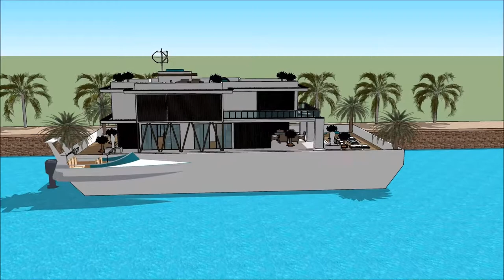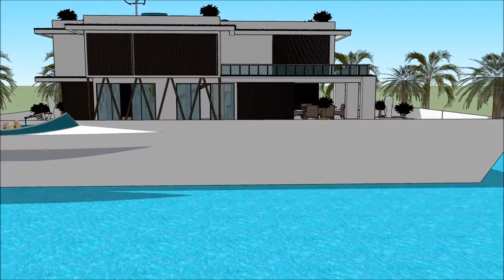ASUNTOLAIVA HELSINKI INTERNATIONAL BOAT SHOW 2018 Luxury Yachting Design Exhibition and expo yach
The houseboatzania launching an innovative high-end luxury yacht houseboat home design potentially as a display of exhibition of the ASUNTOLAIVA HELSINKI INTERNATIONAL BOAT SHOW 2018  Luxury Yachting Design  Exhibition and expo  yach.

The collection of the Houseboatzania concept of ASUNTOLAIVA HELSINKI INTERNATIONAL BOAT SHOW 2018  Luxury Yachting Design  Exhibition and expo  yach consists of high luxury and architectural art pieces in minimalism combined with living on the waterfront of the harbour of

The houseboat yacht design has the basis to sustain living with high standards and contemporary structural design at ASUNTOLAIVA HELSINKI INTERNATIONAL BOAT SHOW 2018  Luxury Yachting Design  Exhibition and expo  yach with numerous of prospects for excessive living and celebrating the desire of life worldwide: